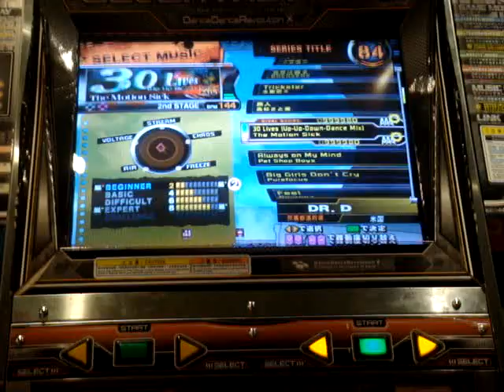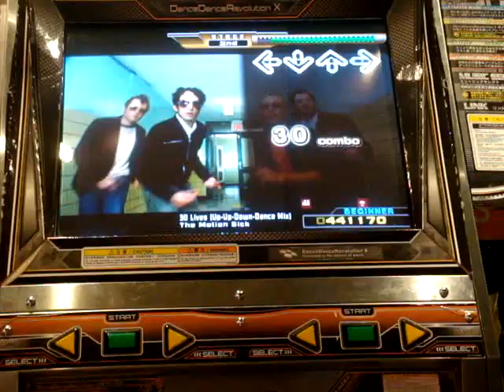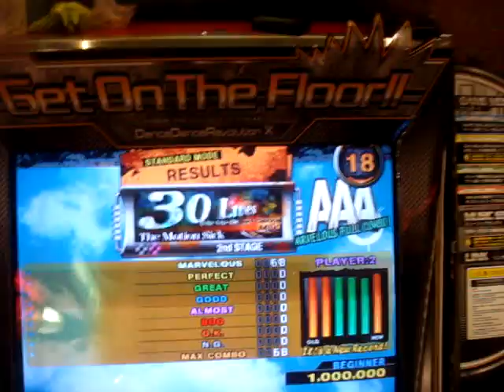30 Lives Marvelous Full Combo DDR X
My first MFC on any difficulty.

Probably the first video to show a MFC splash as well.